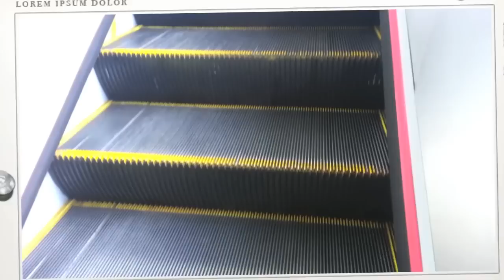Wo Ai Taiwan